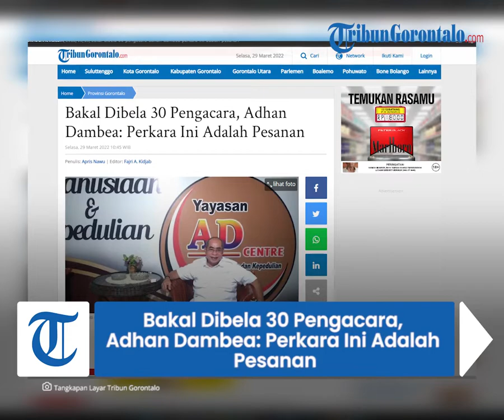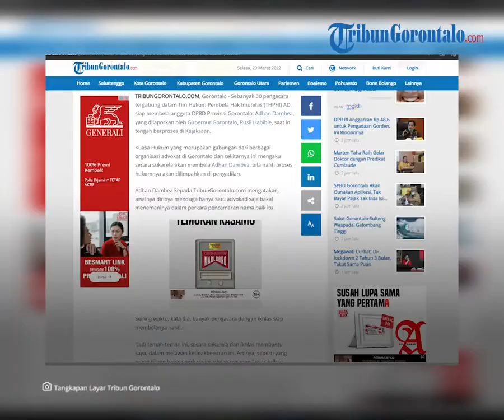Bakal Dibela 30 Pengacara, Adhan Dambea: Perkara Ini Adalah Pesanan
Laporan Jurnalis TribunGorontalo.com: Apris Nawu/TZP

TRIBUNGORONTALO.COM, Gorontalo - Sebanyak 30 pengacara tergabung dalam Tim Hukum Pembela Hak Imunitas (THPHI) AD, siap membela anggota DPRD Provinsi Gorontalo, Adhan Dambea, yang dilaporkan oleh Gubernur Gorontalo, Rusli Habibie, saat ini tengah berproses di Kejaksaan.

Kuasa Hukum yang merupakan gabungan dari berbagai organisasi advokat di Gorontalo dan sekitarnya ini mengaku secara sukarela akan membela Adhan Dambea, bila nanti proses hukumnya akan dilimpahkan di pengadilan.

Menurutnya, perkara ini bukan kepentingan pribadinya saja.